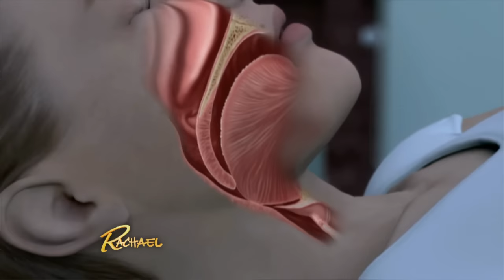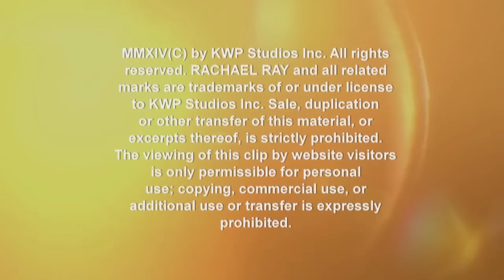Dr. Oz's Tips to Avoid Heartburn, Snoring and More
Dr. Mehmet Oz takes to a bed in Rachael Ray's studio to show you sleep positions that could prevent heartburn, snoring or wrinkles.